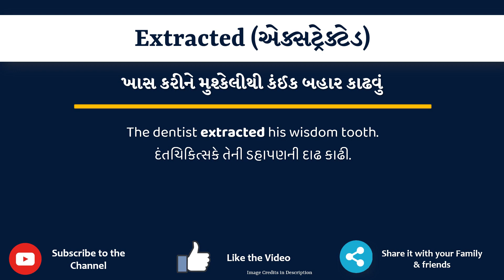Extracted Meaning in Gujarati | Extracted નો અર્થ શું છે | Extracted in Gujarati Dictionary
આ વિડિયો માં તમે Extracted નો Gujarati માં અર્થ સમજશો અને એની સાથે Extracted નું pronunciation પણ શિખશો. એટ્લે કે તમે Extracted ના meaning ની સાથે સાથે એ પણ શિખશો કે Extracted ને કેવી રીતે બોલાય, Extracted ને બોલવાની સાચી રીત કઈ છે.

તો બસ એક મિનટ માં શીખો Extracted શબ્દ ને.

Extracted ને examples થી સમજીએ